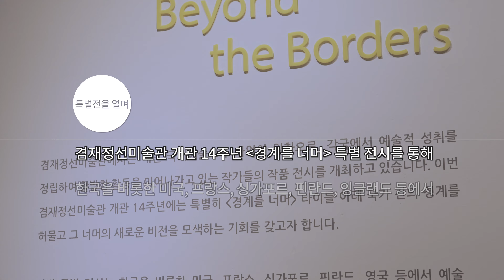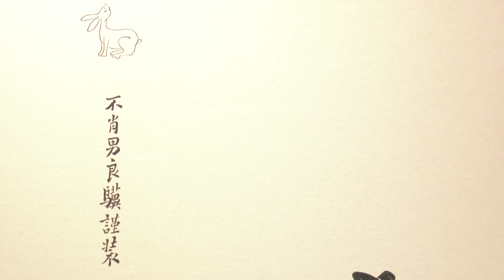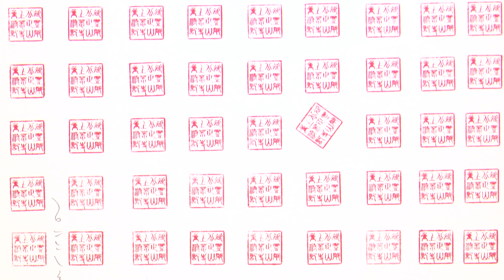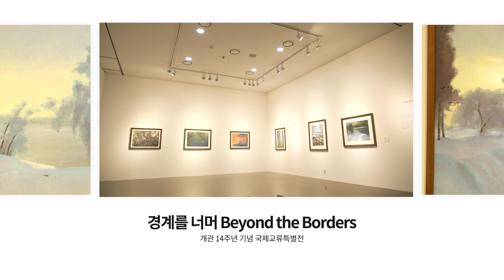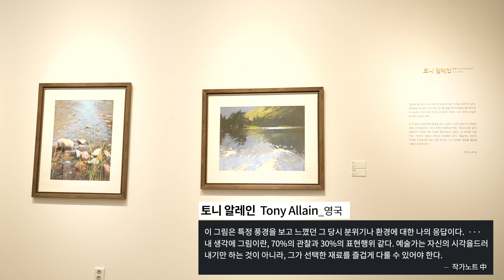23 뉴아트 집콕전#1. 특별전편 [경계를 너머]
🚩 겸재 인스타 별별⭐️아트그램

개관14주년 기념 특별기획 국제교류특별전 ; 경계를 너머 Beyond the Borders

'경계를 허물고 그 너머 새로운 비전을 보다’

5. 12 FRI - 7. 5 WED
제 1·2 기획전시실

나형민, 박종걸, 이근우, 이태길, 조안석,
Isabelle V.Lim, Tony Allain, Pirkko Mäkelä-Haapalinna, Richard Glenn McKinley, Jerzy Mościcki

한국을 비롯한 미국, 프랑스, 싱가포르, 핀란드, 잉글랜드 등에서 예술 활동을 펼치고 있는 작가들의 시각을 빌어, [경계를 너머] 타이틀 아래 국가 간의 경계를 허물고 그 너머의 새로운 비전을 모색해보는 전시로, 우리 문화와 새로운 환경을 특유의 감성으로 만나 볼 수 있습니다.

🚩 5. 12 ~ 7. 5 까지(*15시 철수) 전시되니 어서 오셔서 관람 하세요😌
🚩 온앤오프 한 겸재정선미술관 전시 다시보기

서울 강서구 양천로47길 36  T. 02) 2659~2206
‧ 주말 및 공휴일, 동절기(11월~2월) 10:00​~17:00
‧ 평일(화요일~금요일) 10:00~18:00
‧ 매주 월요일, 신정(1월 1일), 설날 ‧ 추석 당일 휴관

📍 작품 및 작가의 명예를 훼손시키는 댓글은 삭제할 수 있습니다.

기관의 동의 없이 무단으로 사용, 콘텐츠를 복사하여 사용할 수 없습니다.